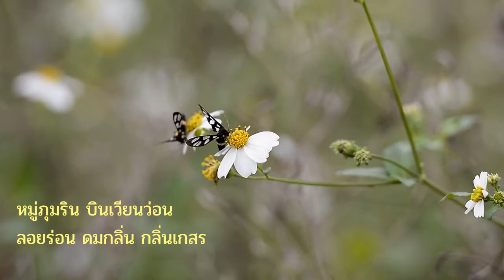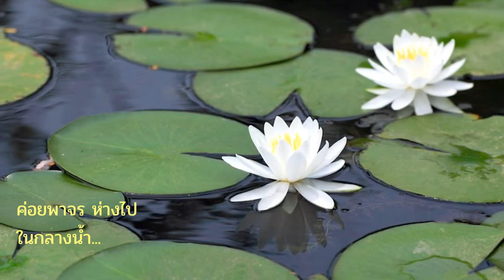บัวขาว ฟรานซิสยิบ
เพลง : บัวขาว
ศิลปิน : ฟรานซิสยิบ